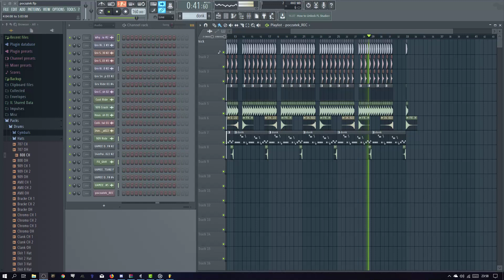Pierwsze próby z hardbassem :D